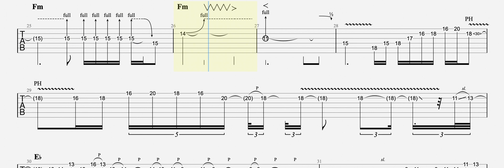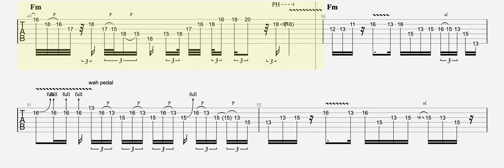Guitar tab for Desert Rose by Eric Johnson (second solo)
Per request, the is a transcription of Eric Johnson's second solo in Desert Rose, live from the 2004 Crossroads Guitar festival. EJ is my favorite rock guitarist, as you can probably tell.